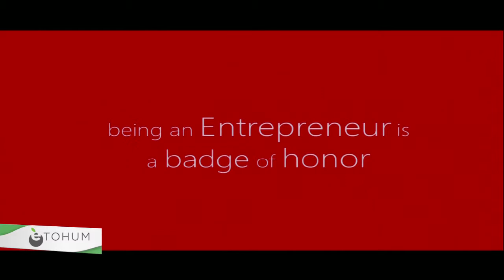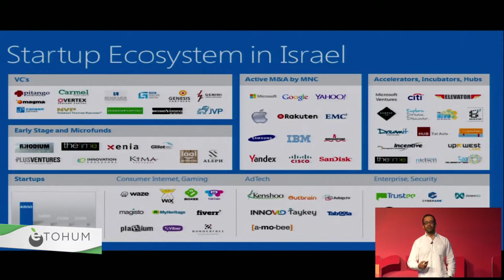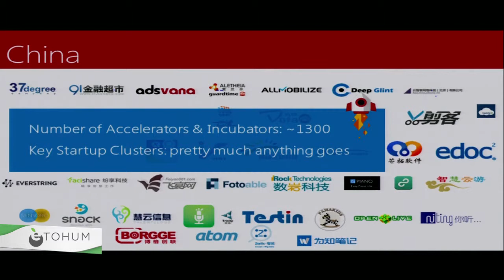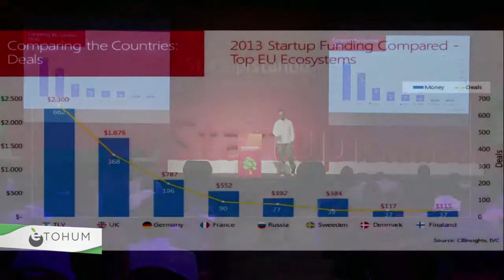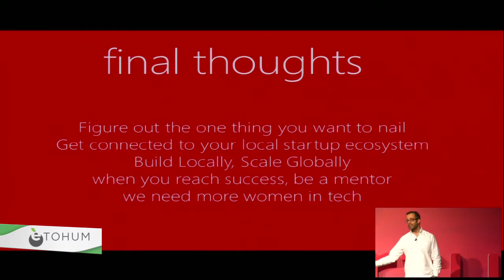Microsoft Ventures'tan Rahul Sood, Startup Istanbul 2014